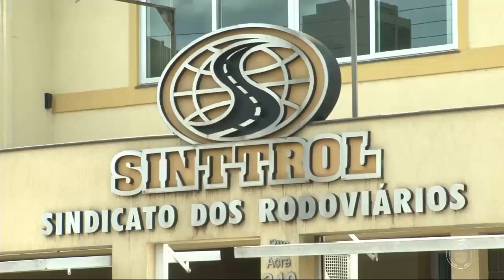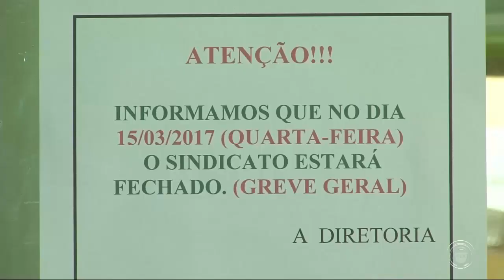Transporte coletivo urbano e metropolitano vai parar na quarta-feira (15)